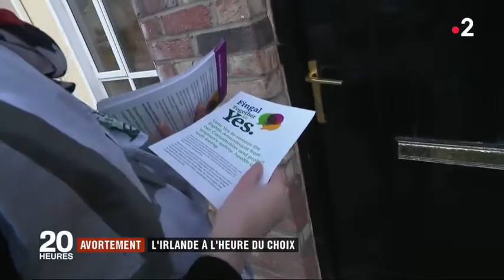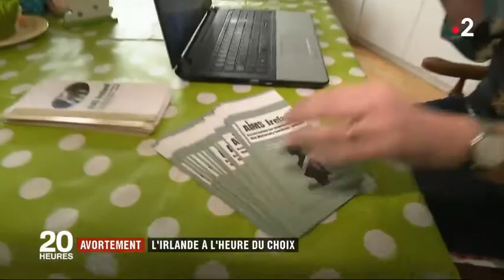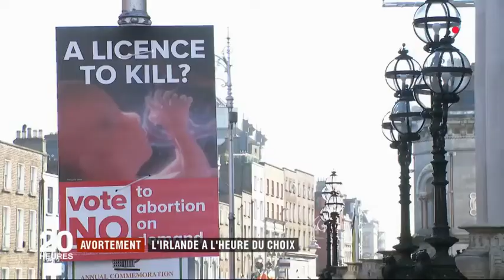Avortement : l'Irlande à l'heure du choix